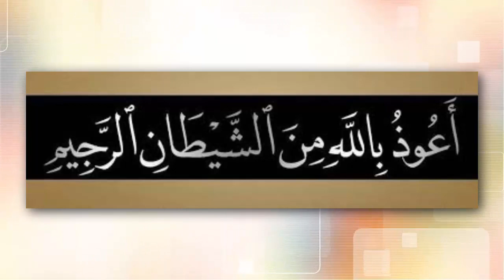نورانی قاعدہ تجوید کے ساتھ تختی نمبر1 (مفردات) سبق نمبر 1Noorani Qaida with tajveed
نورانی قاعدہ تجوید کے ساتھ: تختی نمبر1 (مفردات) سبق نمبر1|Noorani Qaida with tajveed

Noorani Qaida | Learn Quran with Tajveed | Learn Arabic Alphabets | Molana Aziz Ul Rehman

Toheedi | Complete Arabic Tajveed |
نورانی قاعدہ سیکھیں | تجوید القرآن عربی بولنے تجوید کے اصول سیکھیں | عربی بولنا سیکھیں | قرآن مجید کا ترجمہ سیکھیں | عربی بولنے کے قواعد سیکھیں | عربی بول چال سیکھیں | عربی کے حروف

تہجی سیکھیں | تجوید کے قوانین | علم تجوید | تجوید کی اہمیت | تجوید کے اصول | آسان تجوید | مولانا عزیزالرحمن توحیدی

In this Islamic Video series you will learn step by step Noorani Qaida in Urdu Hindi |

Basic Arabic Letters | Basic Arabic Alphabets | Initial Arabic Rules | Tajveed Al Quran

rules | Tajveed Ul Quran methods | Easy Arabic Course | Learn Arabic Basics

ان ویڈیوز میں آپ عربی زبان کا بنیادی نورانی قاعدہ سیکھیں گے۔ سب سے پہلے آپ عربی زبان کے بنیادی حروف (حروف ہجاء) حروف مفردات سیکھیں گے۔ عربی زبان کو سیکھنے کے لیے عربی زبان کے

ابتدائی حروف کی پہچان اور ادائیگی کا طریقہ جاننا بہت ضروری ہے جس کو ہم تجوید القرآن کہتے ہیں۔
ان ویڈیوز کے علاوہ آپ آن لائن تجوید سیکھنے کے لیے ہم سے رابطہ کر سکتے ہیں۔
آن لائن قرآن سیکھیں
آن لائن تجوید سیکھیں
آن لائن ناظرہ پڑھیں
آن لائن قرآن ترجمہ سیکھیں
آن لائن دعائیں سیکھیں
آن لائن احادیث سیکھیں
آن لائن عربی بول چال سیکھیں
آن لائن تجوید کورس

شرعی مسائل | اسلامی مسائل | اسلامی سوال و جواب | Islamic Questions and Answers